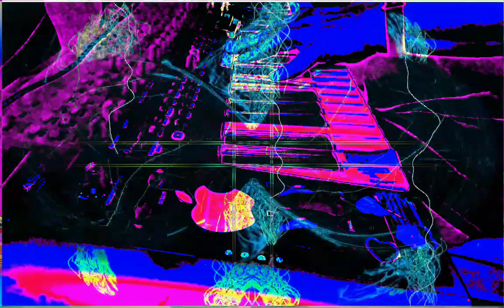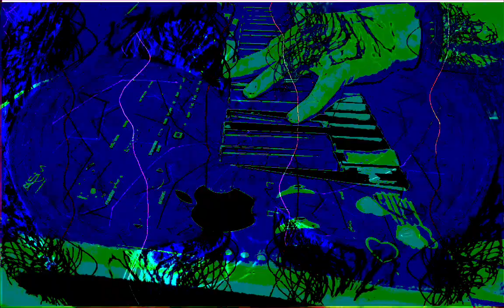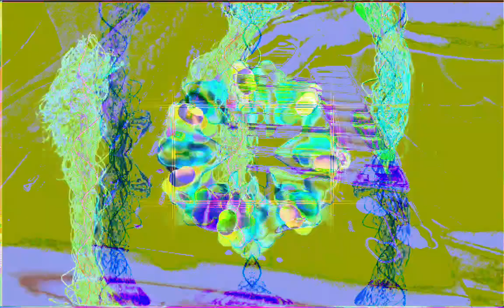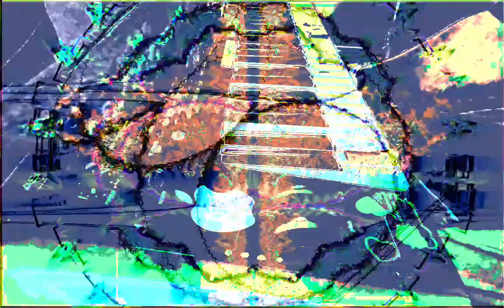Forms of sound made real from beyond all voids of nothingness - Structure without structure manifest